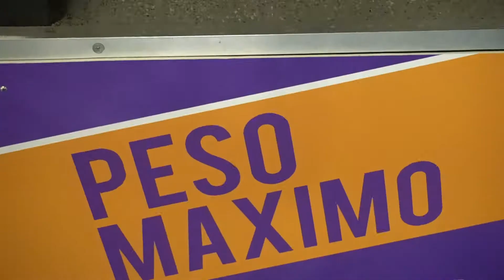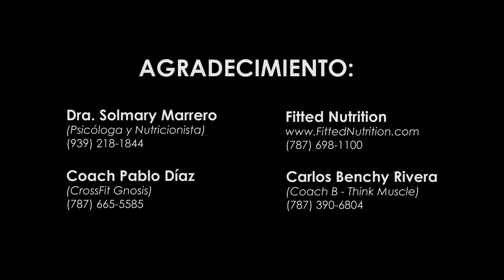VLOG 5: CELEBRANDO EN HAWAII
¡Bienvenidos al VLOG #5 desde Hawaii!

En este momento de mi vida he decidido vivir al máximo y aprovechar todas las oportunidades que se me presenten. La vida es muy corta para andar arrepintiéndose de lo que no se hizo.

Consigue tu camisa de La Comunidad PR o de WOD IS LIFE

Agradecimiento especial a:
-CrossFit Gnosis (Mi casa, donde entreno diariamente)

-Dra. Solmary Marrero (Psicóloga y Nutricionista)

-Coach B: Carlos Benchy Rivera, Ph.D.
(Coach encargado de la programación de mis ejercicios)